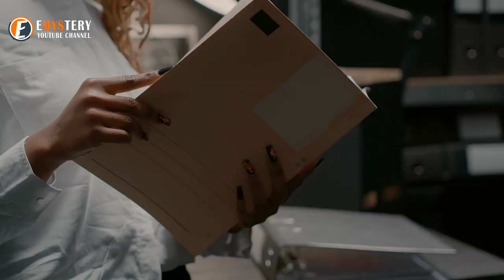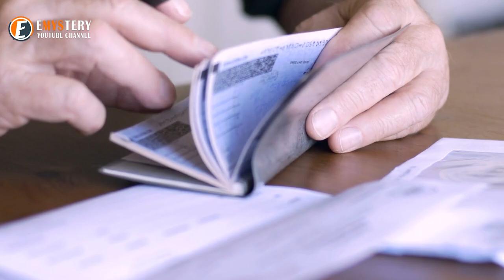24 Years After This Girl's Disappearance, Her Brother Made a Shocking Revelation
24 Years After This Girl's Disappearance, Her Brother Made a Shocking Revelation
►You Can Also Watch: